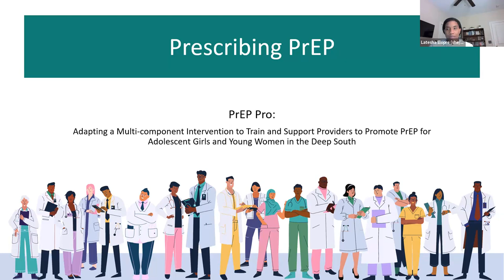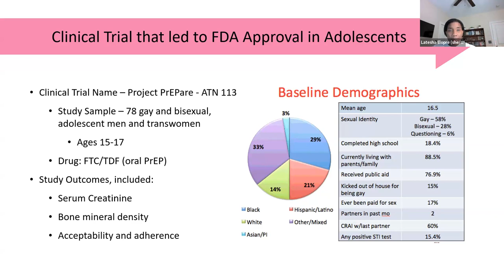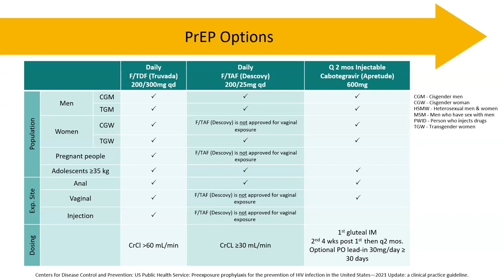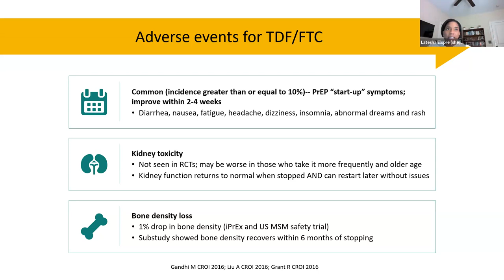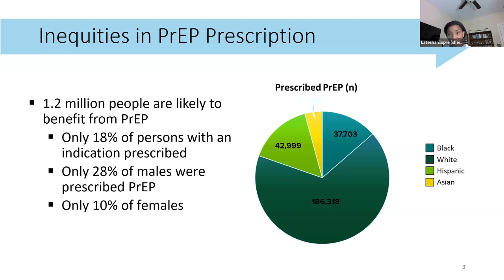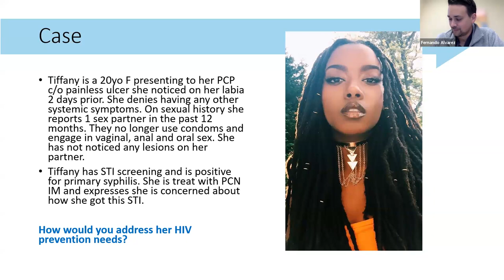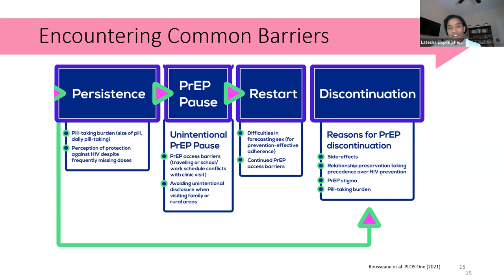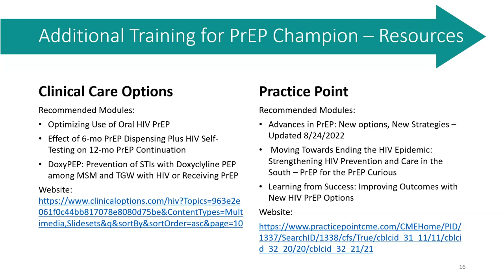How to Prescribe PrEP and Be a PrEP Champion - Recorded Training Session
Dr. Latesha Elopre presents on the nuts and bolts of prescribing HIV pre-exposure prophylaxis and championing PrEP availability in your clinic.